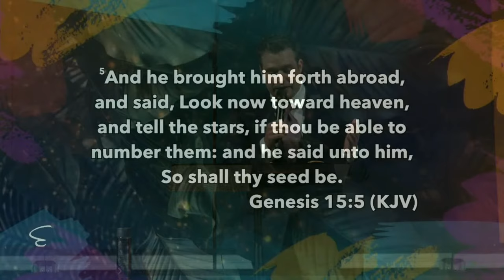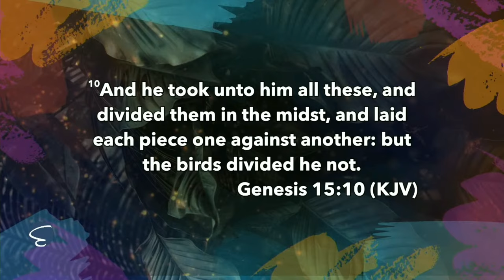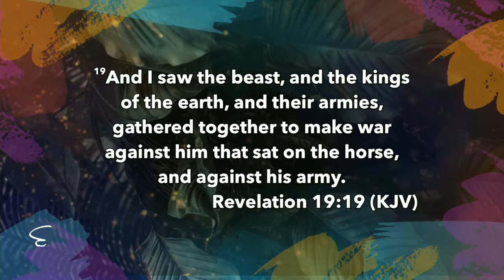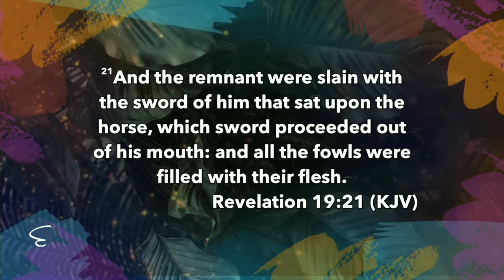At War With Vultures - Josh Herring | Beyond Borders 2023 Eastgate Church